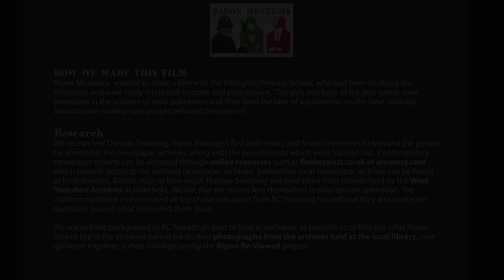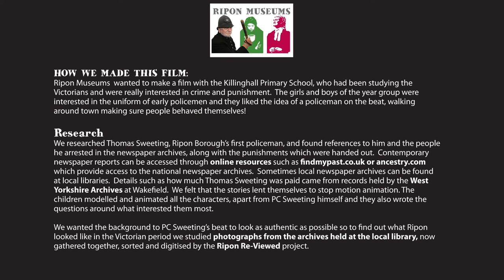PC Thomas Sweeting, Ripon Borough's first Policeman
We worked with Ripon Museums and Killinghall Primary school to produce this video about the first Police Officer in Ripon.